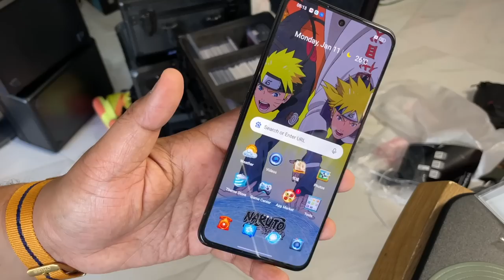Unboxing The HOKAGE Smartphone! (realme x Naruto GT Neo 3)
In today's episode I'll do my unboxing of the special edition realme x Naruto smartphone! I've been excited to get my hands on this phone for a while now, especially since I'm a big fan of the series! Lezgoooo!

00:00 Intro
01:43 Unboxing
06:00 Carlo Dubai